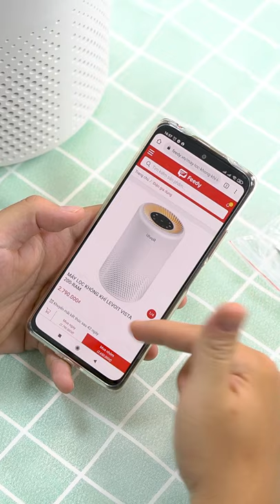Bật Mí Bí Kíp Giữ Cho Không Khí Luôn Trong Lành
Cùng tìm hiểu về máy lọc không khí nào.